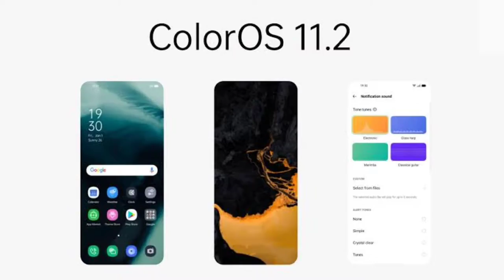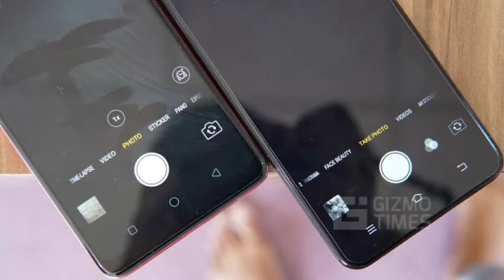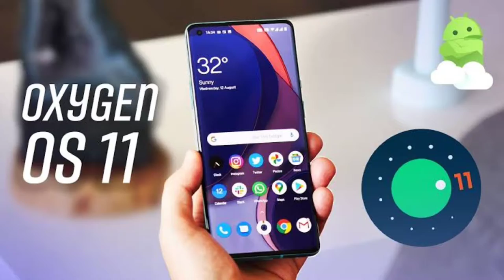মাথা খারাপ করার মতো কালো সত্যি|| Dark Secrets of Smartphones||Who is BBK Electronics?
বাংলার টেকনিক্যাল বন্ধু ইউটিউব চ্যানেলে স্বাগতম।।।/Welcome to Banglar Technical Bondhu YouTube Channel...🙏

Oneplus-এর আসল সত্যি।।। Oppo, VIVO, Oneplus, Realme, IQOO এরা আলাদা ব্র্যান্ড নয় আসলে এরা একটি মাত্র ব্র্যান্ড যার নাম BBK Electronics।।। Xiaomi, MI, POCO, Redmi, Blackshark এরাও কেউ আলাদা ব্র্যান্ড নয় আসলে এরা ও একটি মাত্র ব্র্যান্ড যার নাম XIAOMI।।।...

Dark Secrets of Oneplus... Oppo, VIVO, Oneplus, Realme, IQOO they are not Different Brands actually they are the only one brand is called BBK Electronics... Xiaomi, MI, POCO, Redmi, Blackshark also they are not Different Brands actually they are the only one brand is called XIAOMI...
Information about Oxygen OS, Hydrogen OS, Funtouch OS, Origin OS...
Oxigen OS is going to dead...
Why ONEPLUS is no more???
Information about Chinese Smartphone Brands...

It's a Bengali Technical YouTube Channel...